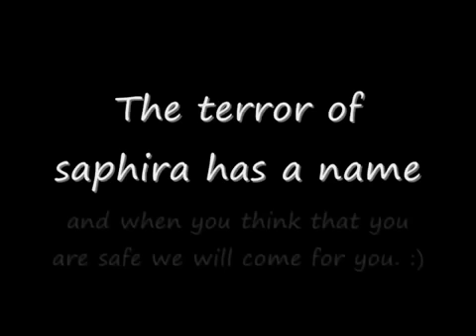Saphira_Nightmare Demonic [Season 2] - Part 5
We are back, once again. There is no stop now!

Season III Comming Soon!

Nightmare Demonic, giving you a free teleport to temple